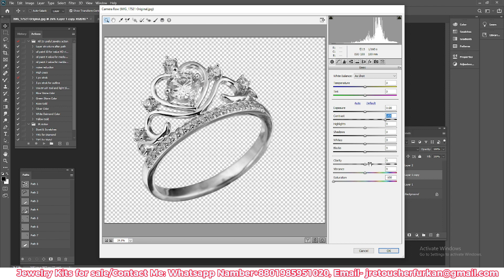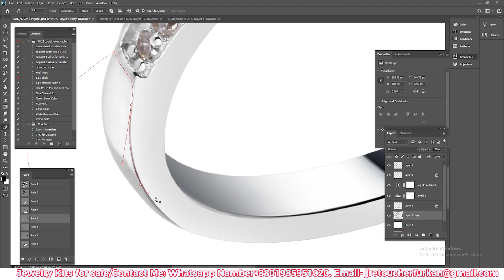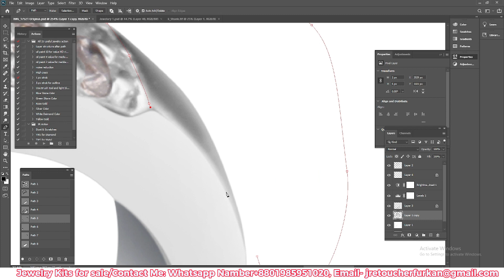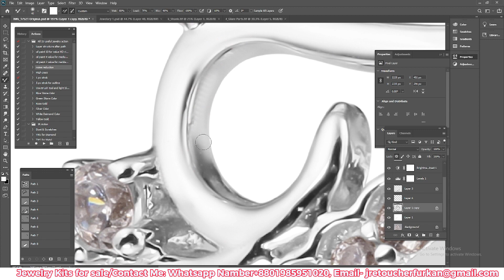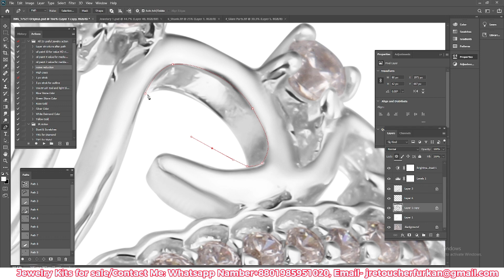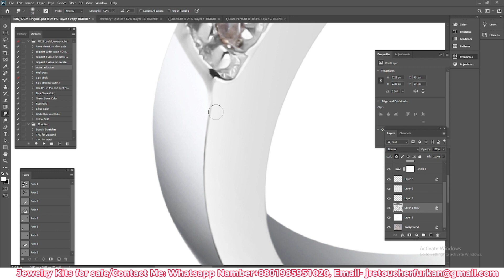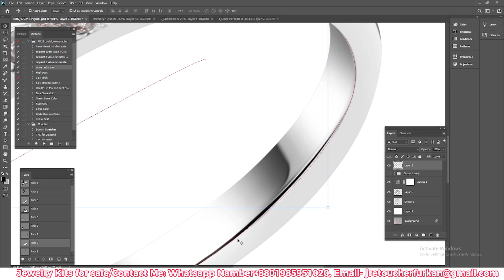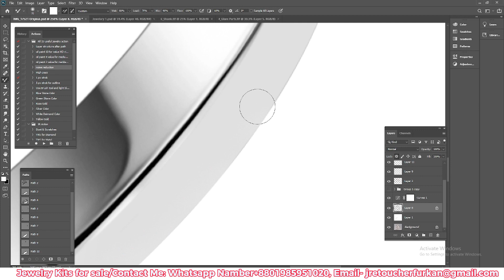Hi end Jewelry retouching | Part-9 | Jewelry retouch | Photoshop Expert Furkan | jewelry editing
✅Buy All HD Jewelry kits Contact this WhatsApp number or page 👇
Hi-end jewelry retouching service in Photoshop Tutorial 2024 by Md Furkan Mia
Learn how to create stunning jewelry images with our hi-end retouching service Photoshop tutorial for the year 2024! Our step-by-step guide will show you all the tips and tricks to make your jewelry photos stand out and attract more customers. Elevate your images and boost your business with our tutorial today!

Greetings, We hope you are doing well, We are a Graphic Design and Photo Editing Company. specialists in Jewelry Photo Retouching. Retouching jewelry photos for Jewelers, Photographers, and Publishers and also an expert on Product Photo Retouching for Amazon/eBay/ Shopify/ Etsy and all e-commerce sites. Already retouched 5000+ jewelry & product images and counting over 100+ satisfied customers. So you can be 100% satisfied with our service. You can provide us one test image with instructions to edit for free to see our skills and expertise in image editing. Our work will speak for itself. We don't charge any money unless you are satisfied with our work. Your Benefits: -
• Top Quality.
• Affordable price.

Kind Regards,
Photoshop Expert

We majorly provide services in the following areas:
✅Jewelry Retouching
✅Image Masking
✅Color Correction
✅Image Retouching Services
✅Portrait Retouching